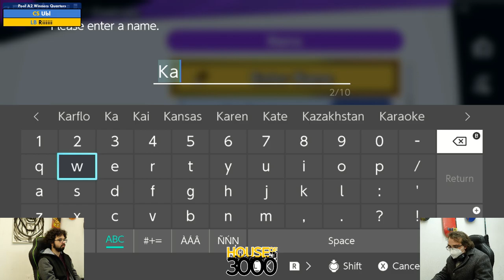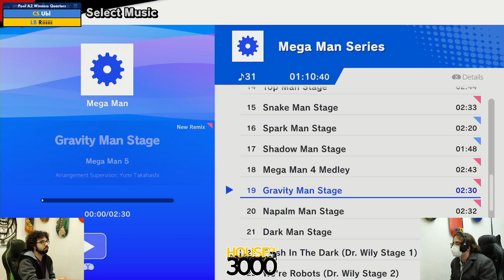Xeno324 Pool A2 Winners Quarters Ubl vs Riiiiii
Audio Might be messed up on on this video.
apologies about that!